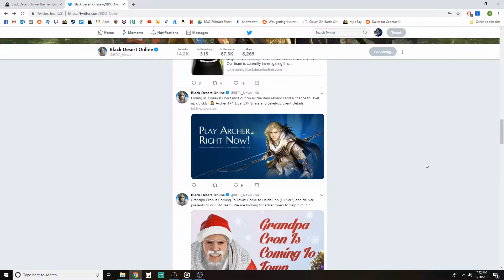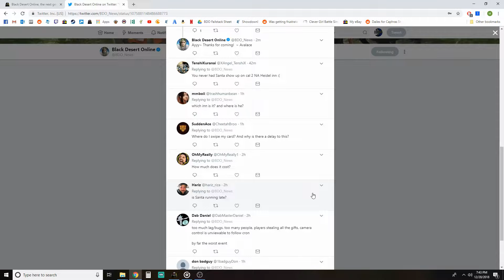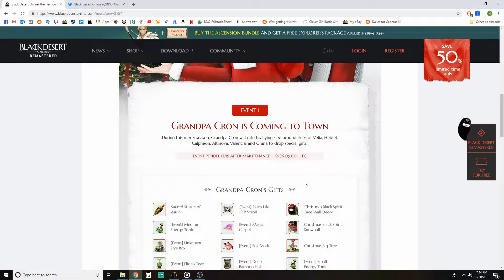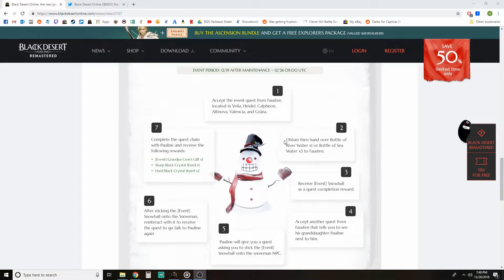Black Desert Online [BDO] Winter Fest Event Guide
*EDIT: Some viewers pointed out the sled boy shows up when you see it snowing on the world map and also that each gift dropped can be looted by everyone!